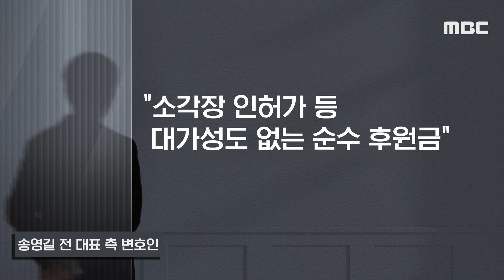[오늘 이 뉴스] 검찰 "송영길 불법정치자금 7억" 宋 부인에도 구속영장 초읽기(2023.12.11/MBC뉴스)